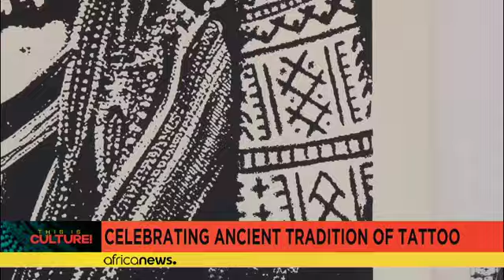Maroc : les tatouages reprennent vie avec une exposition à Casablanca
Mais malgré ses racines anciennes, la modernité et la disparition des tribus berbères ont effacé des années de tradition.